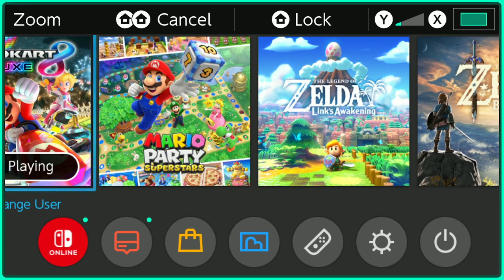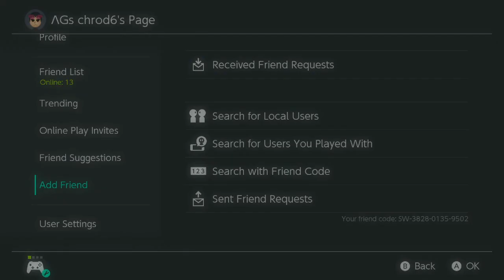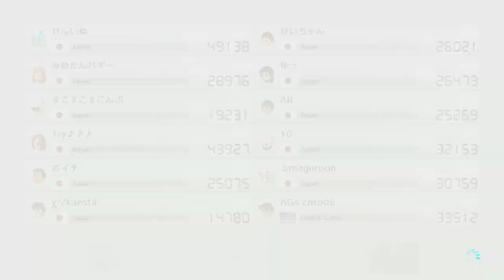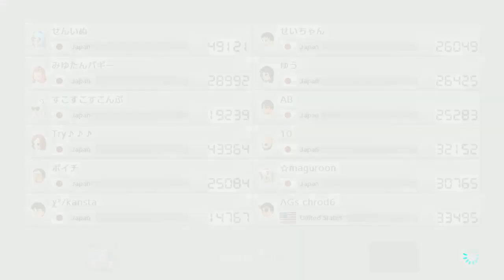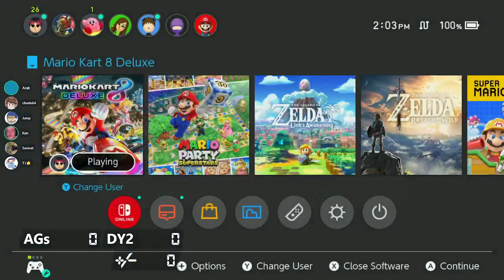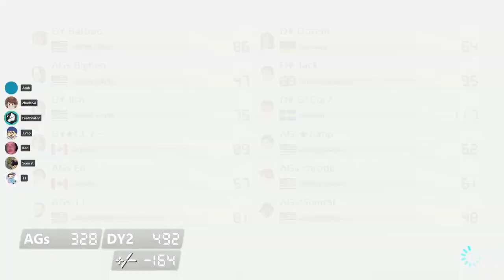[MK8DX] Frontier Wars: AGs vs DY2